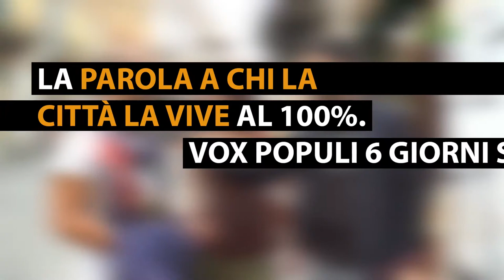Vox Populi a Voghera - Aquilini e il cimitero per animali a Voghera: è una vera priorità?